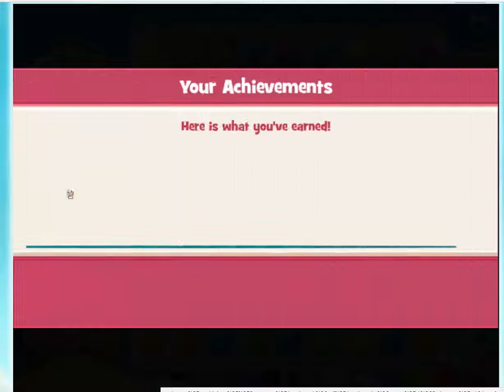Cookie Jam Level 4530 **